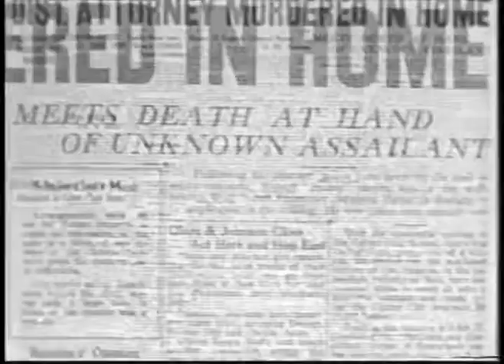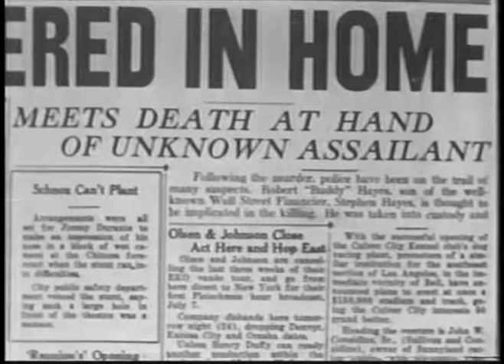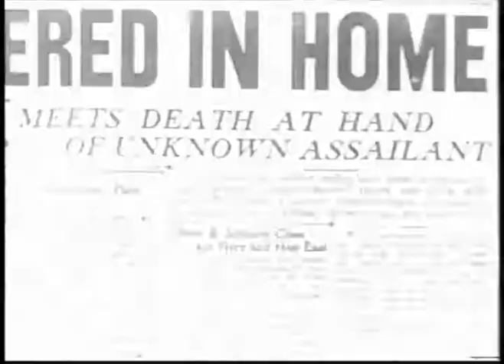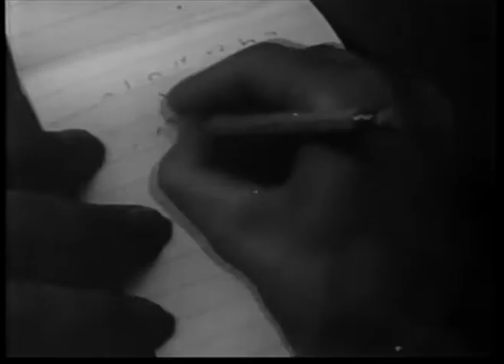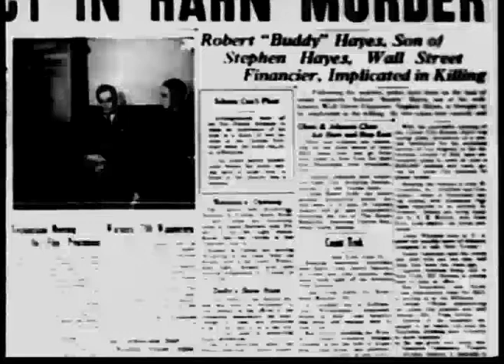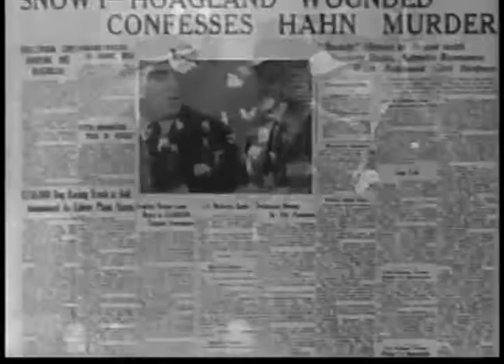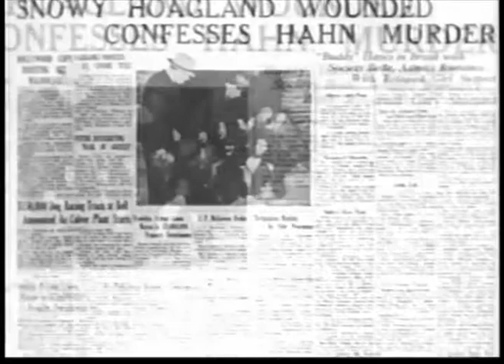Alias Mary Smith▪Full Movie English▪1932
Released on July 15, 1932: (running time 52 minutes) A girl tries to clear her brother's name for a crime he didn't commit, but she gets framed for murder just like her brother was, and may be headed for the electric chair, just like her brother.

Produced by Ralph M. Like

Directed by E. Mason Hopper

Written by Edward T. Lowe Jr

The Actors: Blanche Mehaffey(Joan Wentworth, aka Mary Smith), John Darrow (Robert 'Buddy' Hayes), Gwen Lee(Blossom), Raymond Hatton(Scoop), Alec B. Francis(attorney), Jack Grey (Detective Dan Kearney), Ben Hall(Oswald, newspaper photographer), Henry B. Walthall (Atwell), Myrtle Stedman (Mrs. Ruth Hayes), Edmund Breese (Mr. Hayes), Matthew Betz (Snowy Hoagland), Harry Strang(Detective Bosco Yaeger), Lionel Backus (hood), Jack Cheatham(cop), George Chesebro (Mac)